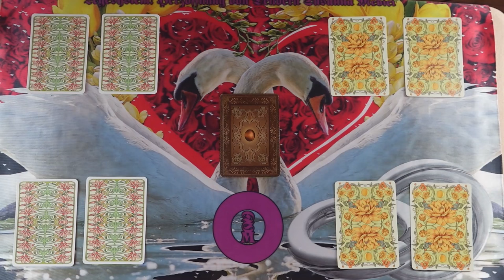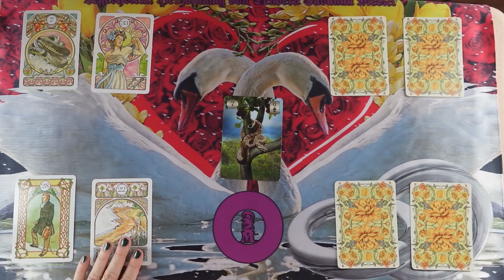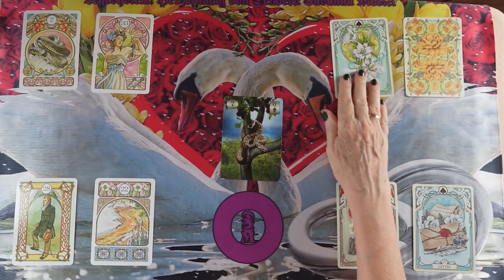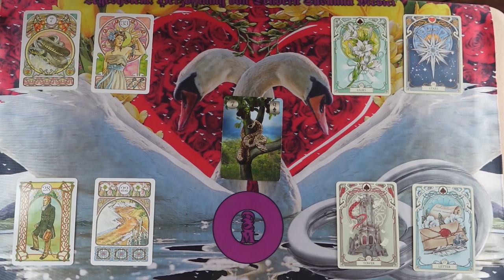Ki befolyásolja őt és hogyan?